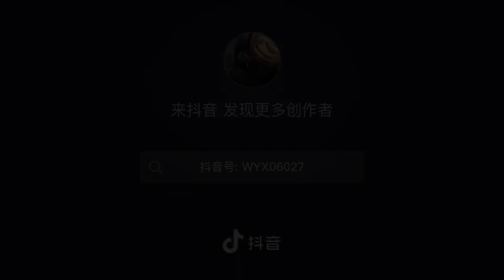「Lost You Forever 长相思」Xiao Yao vowed to be Jing's wife even if he's dead ( YangZi , DengWei )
Xiao Yao : If the price to pay to not hurt is to forget u, then I would rather be in pain always so that u can live in my heart until my life reaches its conclusion.
I've already put on my wedding dress & said my vows to the moon. From tonight forward, I am your wife！( from the novel Lost You Forever )